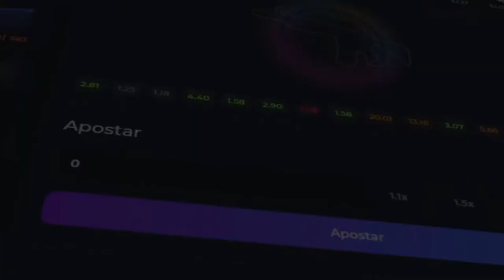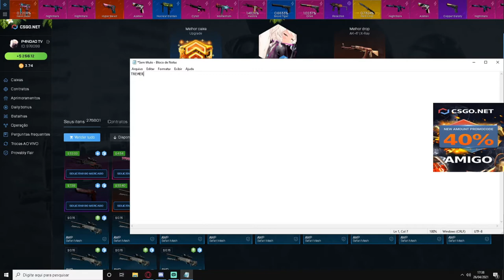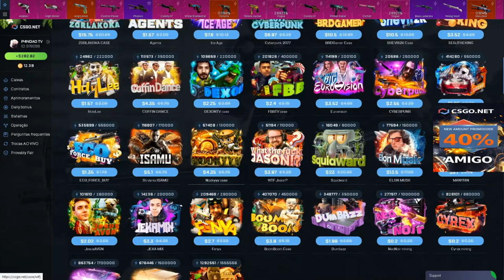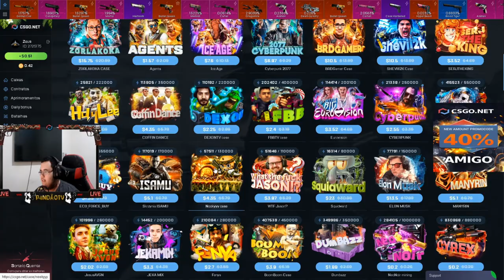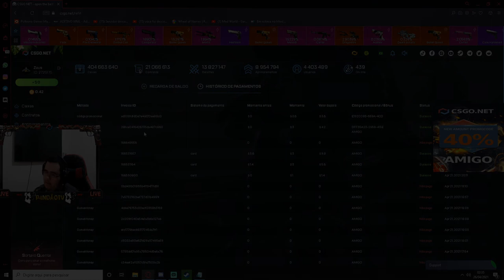QUANDO O AZAR BATE ELE VEM FORTE! CSGO Open Case